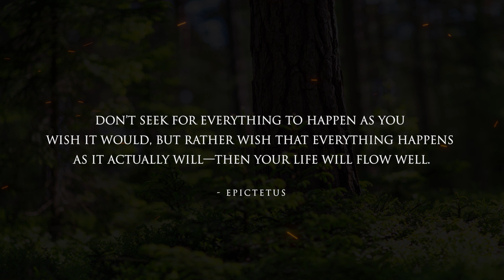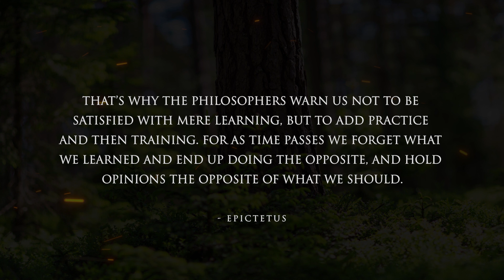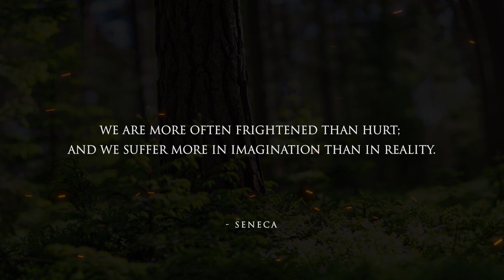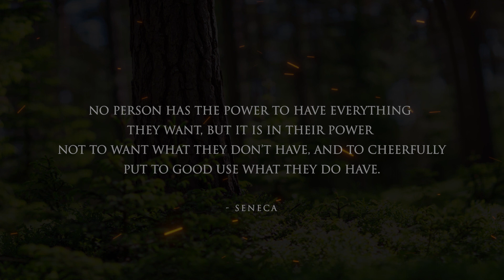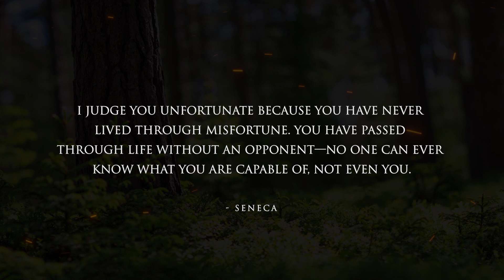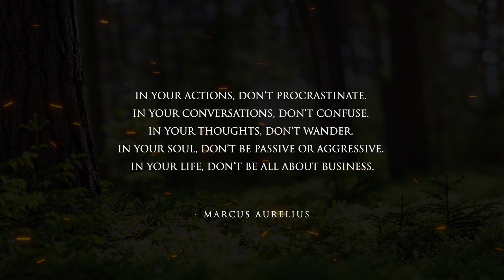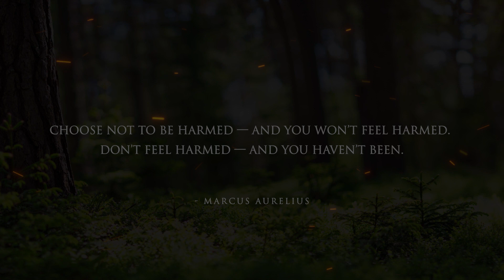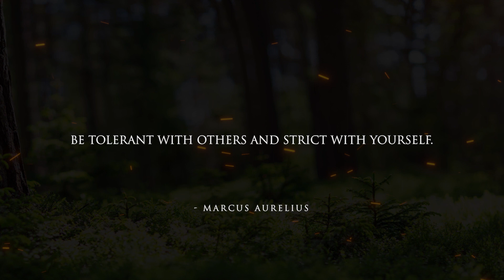Stoic Quotes - Ancient Mentors (Stoicism)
This is a selection of Stoic quotes from Marcus Aurelius, Seneca, and Epictetus, the three most prominent philosophers of Stoicism from the ancient world.

1. Like the video

2. Comment. Ask questions, start discussion, or share your thoughts!

3. The more subscribers we have, the better able we are to make great content!

SOCIALS

EQUIPMENT

Concepts: stoicism, stoic philosophy, motivation, stoic quotes, philosophy quotes, Seneca, Marcus Aurelius, Epictetus, stoic quotes, practical philosophy